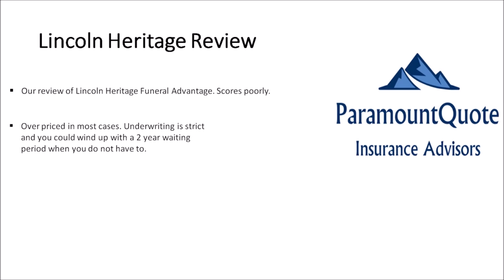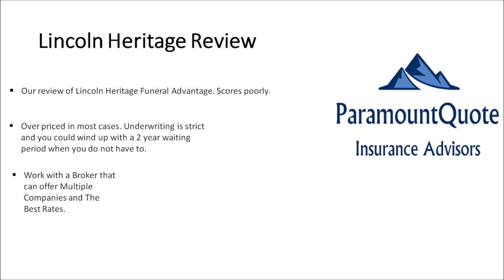Lincoln Heritage Funeral Advantage Review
Lincoln Heritage Funeral Advantage Reviews are they legit? This topic is discussed briefly in this video and extensively in our blog below.